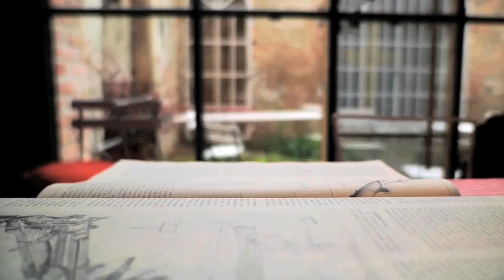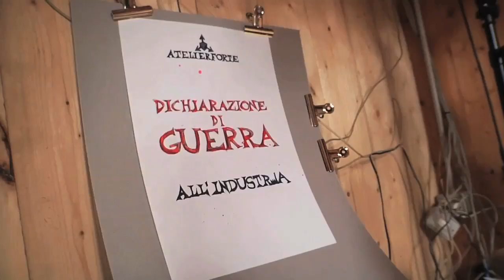Fabio Novembre LOVE till I Die - Milano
Estratto del film 'Love till I Die' diretto da Michele Bonechi.